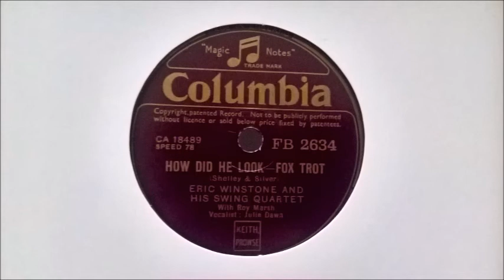ERIC WINSTONE SWING QUARTET - HOW DID HE LOOK (FB 2634)